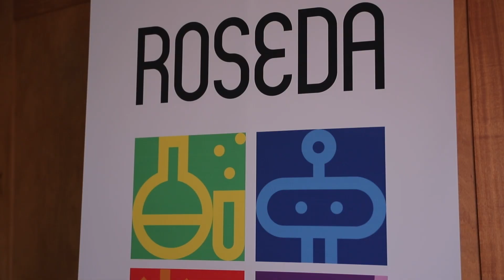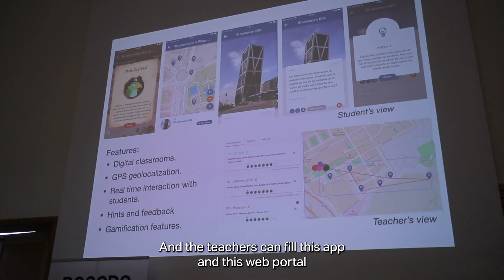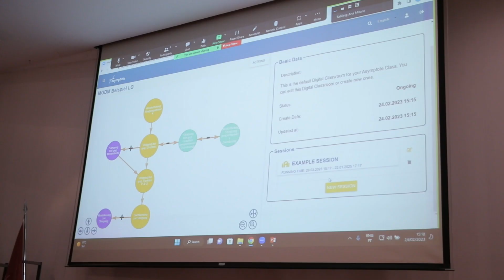ROSEDA Conference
ROSEDA conference (Research On STEM Education in the Digital Age), an initiative that addresses issues related to teaching and learning in more diverse areas, which is organized by ISEP. 💪